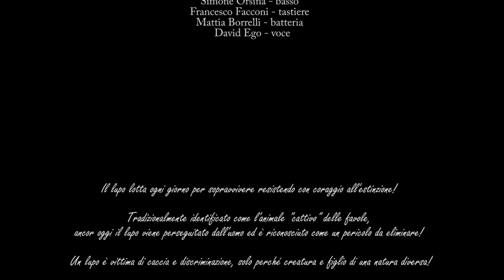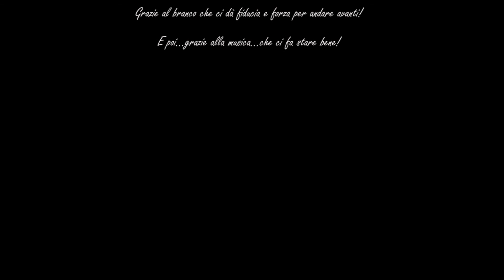David Ego- La voglia di vivere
Una produzione Ghiro Records
Testo e musica Davide Lazzarini (David Ego).